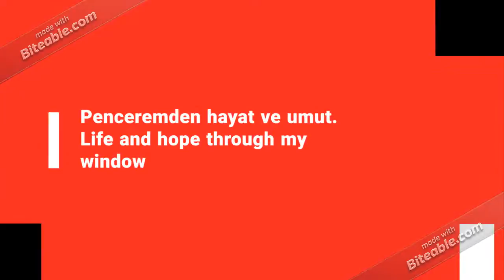Perspex Scenes Template (copy)